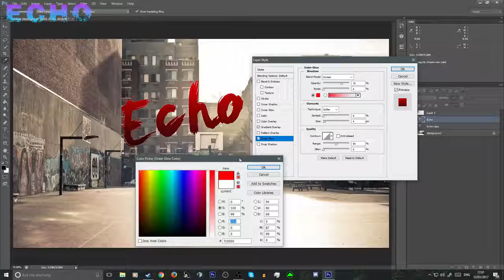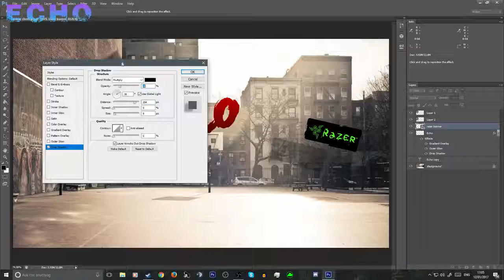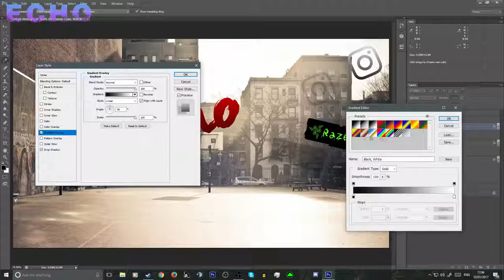Echo - Urban Street Graphic [SpeedArt]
Video By AP Echo.